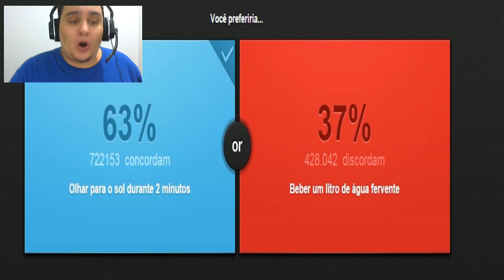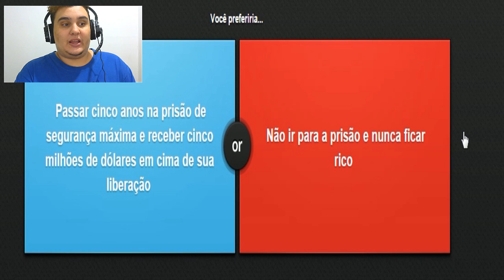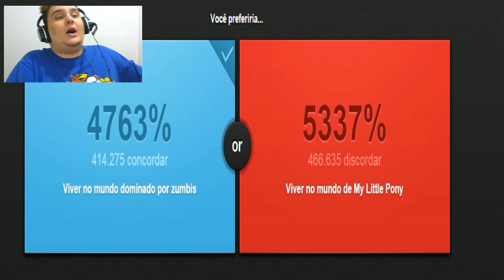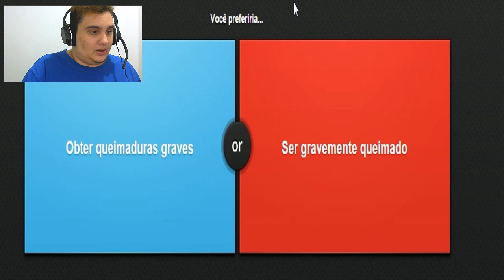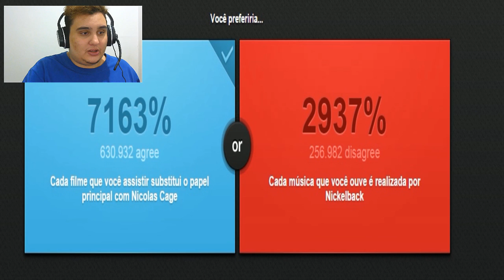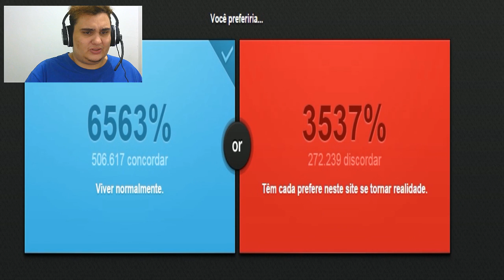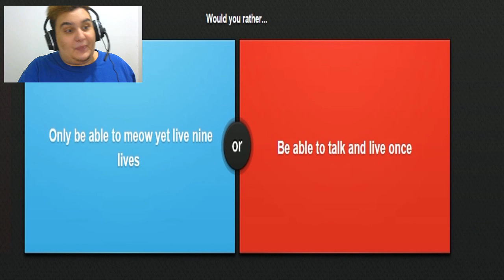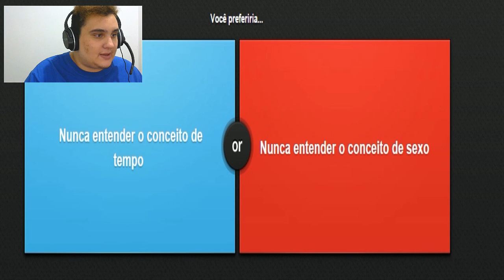VOU ME MUDAR PROS ESTADOS UNIDOS?